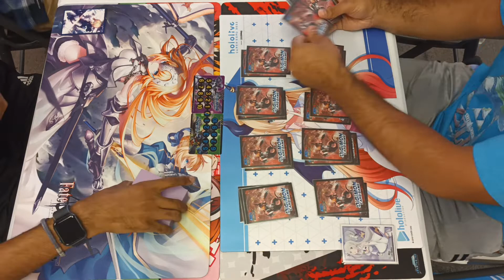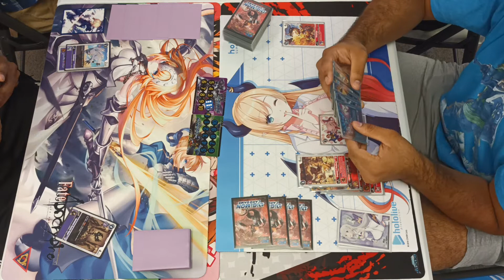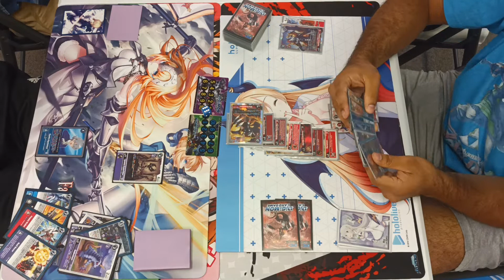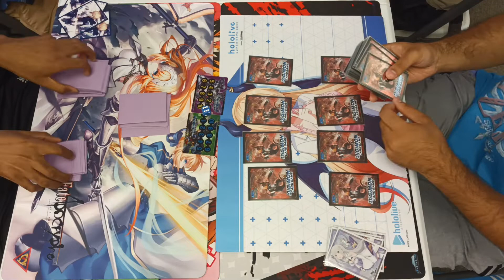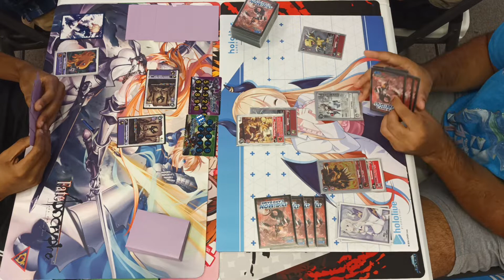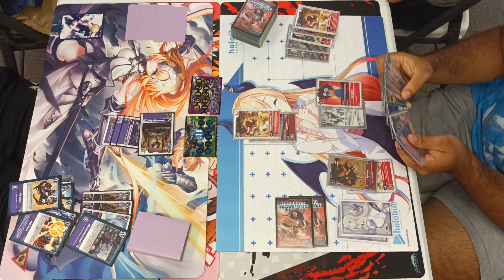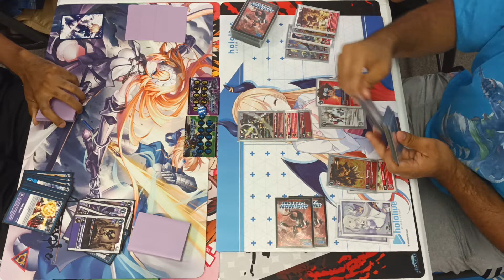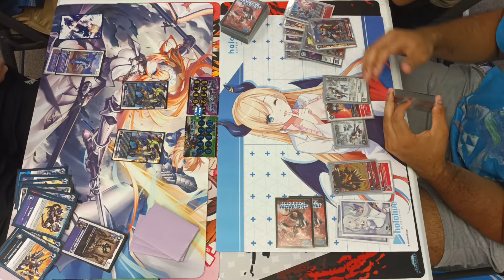Digimon TCG Store Championships Beelstar Vs Wargreymon X Full Match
Alright guys! We're back with new BT9 live gameplay from locals!!! This time, we have Beelstar Vs Wargreymon X-Antibody!!! :D